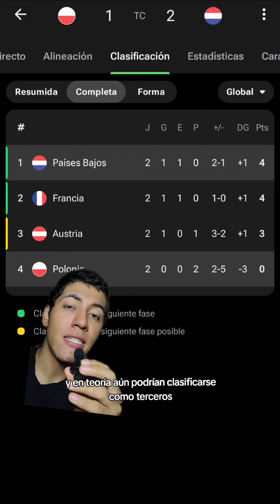POLONIA Y LEWANDOWSKI FUERA DE LA EURO❌️🏆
Lewandowski y su selección Polonia están prácticamente eliminados de la Euro y aquí hablamos de ello😲😮‍💨